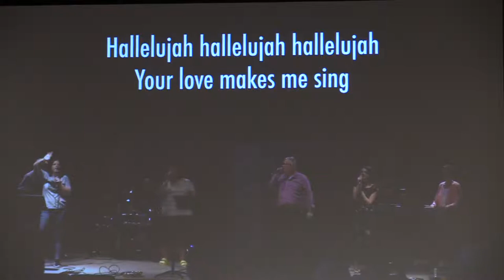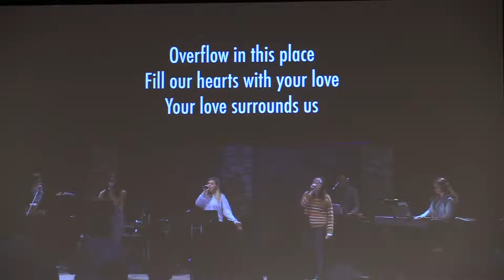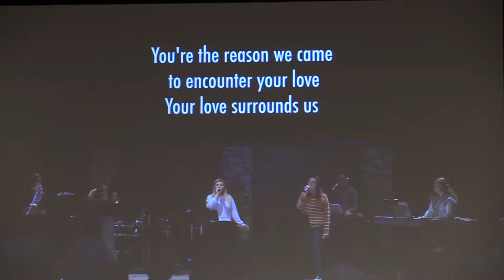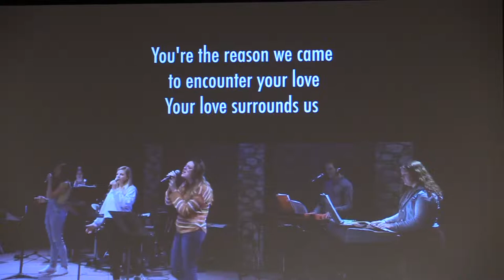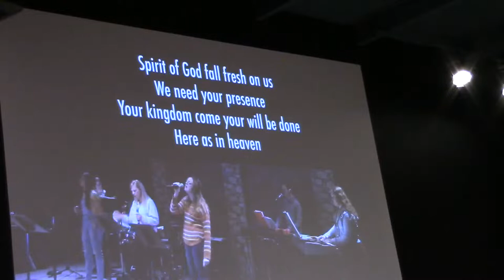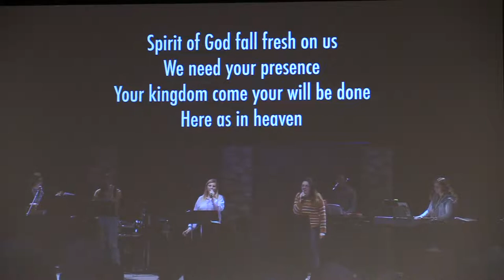Holy Spirit Academy - Lesson 5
Having problems viewing on social media? then scroll to the bottom and watch the broadcast there!